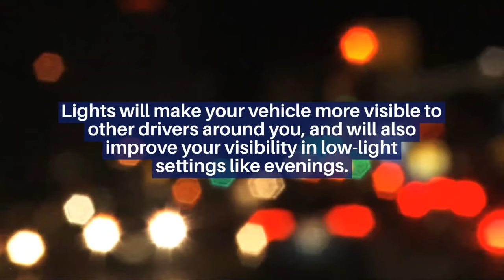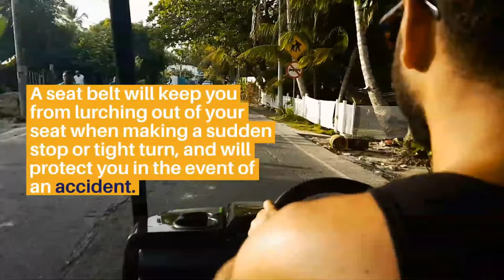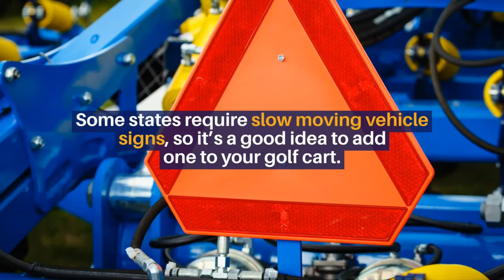Make Your Golf Cart Street Legal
Have you ever wished you could drive your golf cart on the streets? If your golf cart meets all the requirements of a street-legal vehicle, you can. Unfortunately, most golf carts don’t come street ready, but making the necessary adjustments is not hard. Here is your guide to how to make your golf cart street legal.